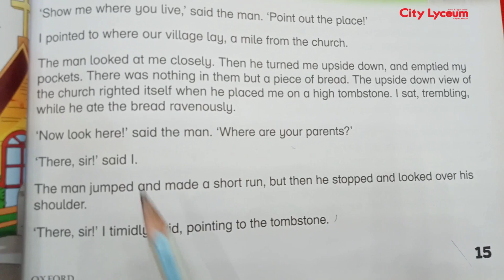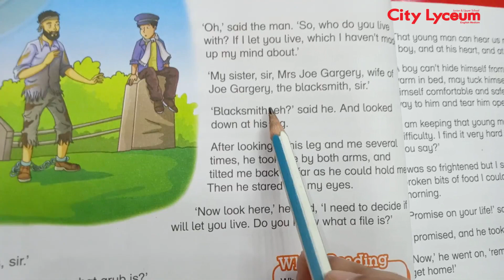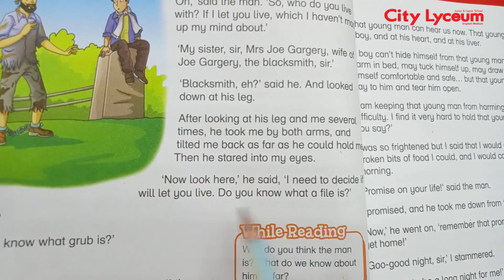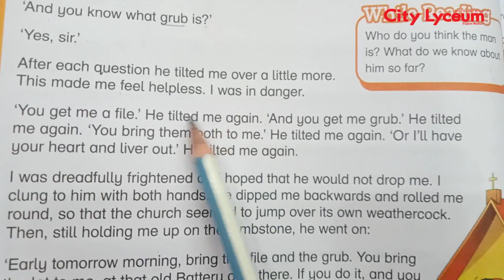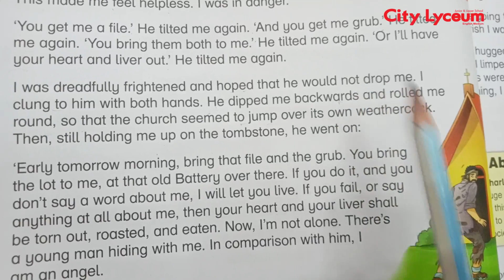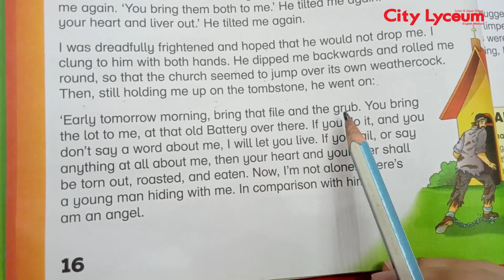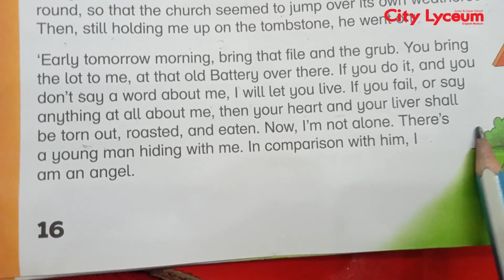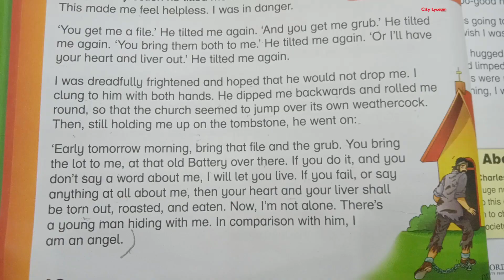Grade 4 | English | Unit 2: Pip Meets a Convict | New Oxford Modern English | Lecture 9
Unit 2:  Pip Meets a Convict
New Oxford Modern English
Lecture 9